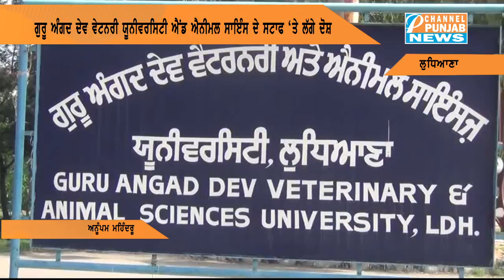ਲੰਘੀ ਮਿਆਦ ਵਾਲੀ ਦਵਾਈ ਨਾਲ ਇੱਕ ਕਰੋੜ ਦੀ ਘੋੜੀ ਤੇ 10 ਲੱਖ ਝੋਟੇ ਦੀ Hoi Mout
AAP
Congress
Shiromani Akali Dal
BJP
Manpreet Badal
Navjot Sidhu
parneet kaur
raninder singh
raja warring
navjot singh sidhu
Bhagwant Mann
arvind kejriwal
hs phoolka
sukhpal khaira
gurpreet ghuggi
simarjit bains
sonia gandhi
rahul gandhi
narinder modi
arun jaitley